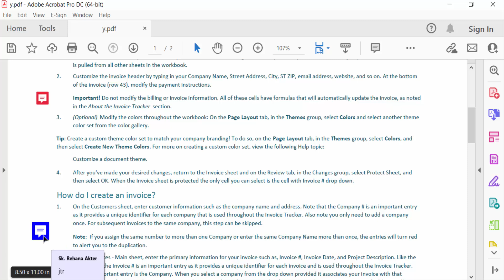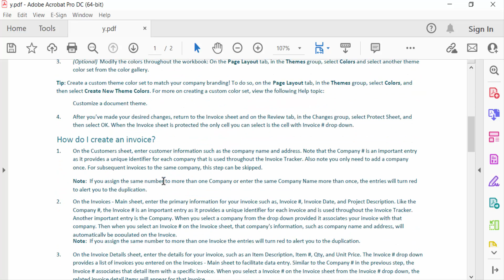How to remove comments from pdf using Adobe Acrobat Pro DC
Hello everyone, Today I will show you, How to remove comments from pdf using Adobe Acrobat Pro DC.